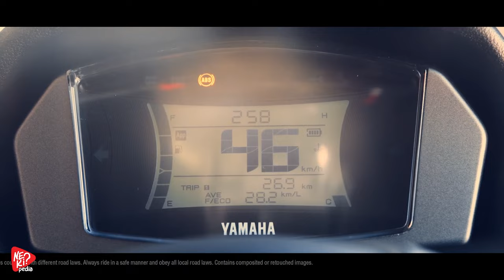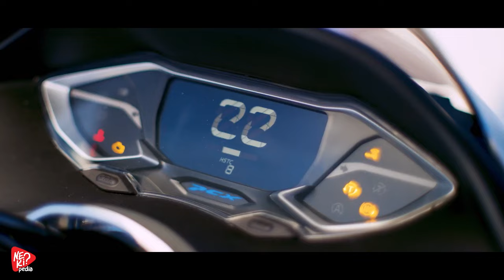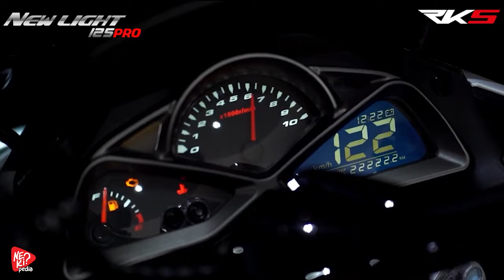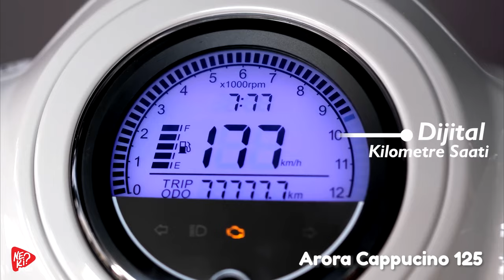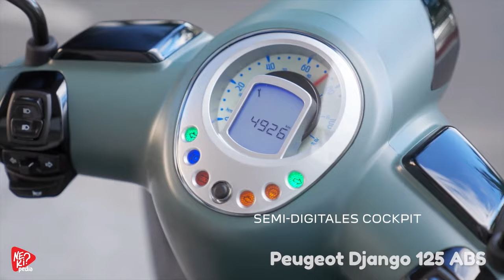125CC Scooter & Skuter Modelleri - Araba Ehliyeti B Ehliyet ile kullanılabilen ( Kanun çıkınca )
Geçen hafta B sınıfı ehliyetle çok yakında kullanabileceğiniz ülkemizde satışta olan motosiklet modellerine yer vermiştik, hatta yorumlarda bazı sorular gelmişti, 125cc de dahil mi diye soranlar oldu. Evet 125cc’nin üstünde değilse yani 126cc değilse sıkıntı yok. Neyse Scooterlar için ayrı bir bölüm yapacağımızı söylemiştik, şimdi ordayız. Ülkemizde satılan 125cc Scooterlara bir göz gezdirelim ama sayıları çok fazla olduğundan ki nerdeyse 80 adet listeledik, hepsini anlatmamız mümkün değil, o sebeple her markadan bir veya 2 tane scooter seçip anlatmaya başlıyoruz, listenin tamamına ise açıklama kısmından ulaşabilirsiniz.

İyi seyirler!

B sınıfı ehliyetle kullanılabilen scooter veya skuter listesi tam liste.

Modeller :
Yamaha : Nmax 125, D’elight
Honda: PCX125, CUB
Suzuki: Address 125, Burgman Street 125EX, Avenis 125

Kymco: Like 125, Agility S 125i, Agility 125i 16+
SYM: Xpro Kargo Efi, Xpro 2 Efi, Fiddle 3 efi, Fiddle 4 125, Jet x ABS,
Jet X TCS ABS
Vespa: Primavera PIC NIC 125, GTS 125, GTS Super 125,
GTS Super Sport 125, GTS Super Tech 125
Peugeot: Django 125 ABS, Tweet 125 GT, Pulsion Active,
Pulsion - Allure, Pulsion GT
Lambretta: V125 Special CBS
Malaguti: Spectre GP 125

Qj motor: VPS 125, LTM 125
Hero: Dash 125
Volta: RS7
Kanuni: Kanuni Scooter Mati 125, Resa 125, Seha 125

Yuki: Crypto 125, Imola 125, Gelato 125, Risotto 125, Storm 125 maxi
Active 125, Lupo 125 , Defender Maxi ADV
RKS: Newlight125, Newligt 125 pro, Pride 125, Private 125,
Arome 125, Bitter 125, Dark blue 125, Galaxy gold 125, Premium 125
Wildcat 125

Arora: CAPPUCINO 125, Gt 125, Safari 125, Dazzle 125,
Freedom 125
Kuba: Gelli 125, Brilliant 125, Pesaro 125 -x, Zenzero
Mondial: 125 Strada, 125 Lavinia
Falcon: Martini 125, Cooper 125, Dolphin  125 , Mocco 125
Techno 125
Motolux: MTX 125, Macchiato 125, ROSSİ RS 125 cc

Yaratıcı Ekip : Onur Çakı, Gökhan Aslan, Barış Bakır